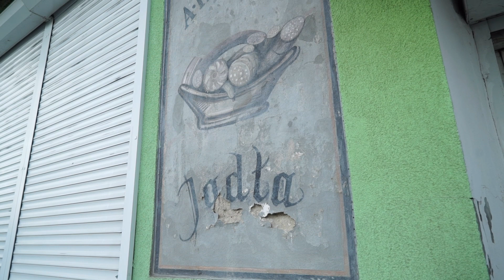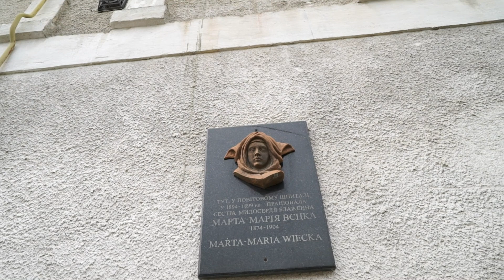ШПАЦЕР 1 серія movie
Екскурсія вулицями старовинного міста Підгайці від краєзнавця,міністранта костелу Пресвятої Трійці пана Романа Дзядикевича.Фільм створено за ініціативи і підтримки підгайчанина пана Ігоря Яворівського.Відеограф підгайчанин Сергій Мизовець.